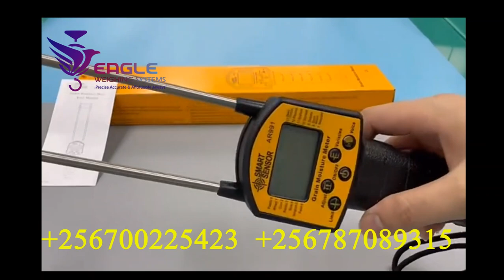Whole seller of grain moisture meters in Kampala Uganda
We have over thirty different hand held models for many different applications ie Sinar,Draminski,Wille etc–we cater to the construction, flooring, paper, pest,grains,cotton,coffee,cocoa, restoration and timber industries. We are located at University Plaza Room A18 Bombo Rd, Wandegeya - Kampala